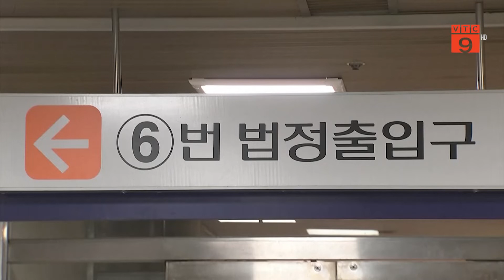HÀN QUỐC: TUYÊN PHẠT 2 NĂM TÙ ĐỐI TƯỢNG ĐIỀU HÀNH TRANG WEB LẠM DỤNG TÌNH DỤC TRẺ EM | VTC9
VTC9 | HÀN QUỐC: TUYÊN PHẠT 2 NĂM TÙ ĐỐI TƯỢNG ĐIỀU HÀNH TRANG WEB LẠM DỤNG TÌNH DỤC TRẺ EM